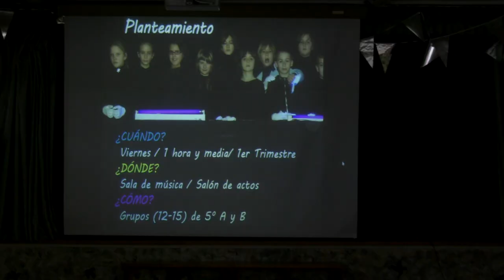ÁNGELA PELLICENA y Mª JOSÉ ARILLA - Teatro de Luz Negra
Ángela y Mª José nos dan algunas claves de la formación sobre teatro con luz negra llevada a cabo el 19 de mayo de 2022 en el CEIP Montecorona de Sabiñánigo.
Puedes ver algunos ejemplos de las producciones artísticas llevadas a cabo en este taller a través del siguiente enlace